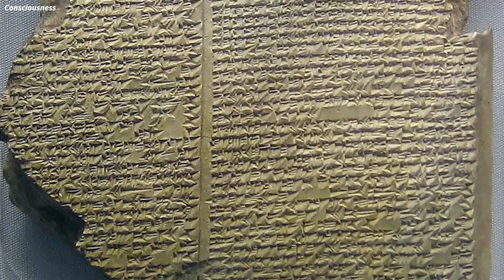Euphrates River Has Just Been Closed Off & Something Huge Has FINALLY Emerged!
The Euphrates River is one of the oldest and most significant waterways in the world. It’s been a source of sustenance for millions of people, for hundreds of years, but in the past couple of months, this once powerful body of water has been slowly drying up.

As it does, it’s revealed secrets that no one could’ve seen coming.

Something has just emerged under the Euphrates River, and the terrifying discovery changes everything.

Join us as we explore this strange discovery, and how it defies everything we’ve ever known about the region.